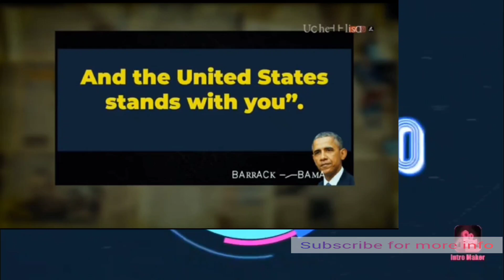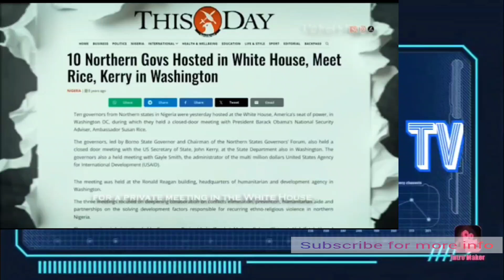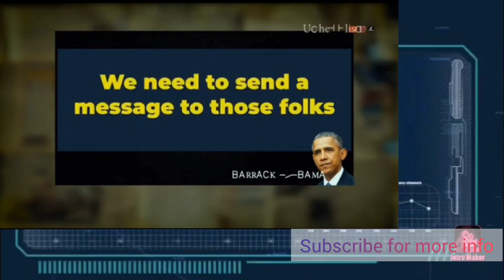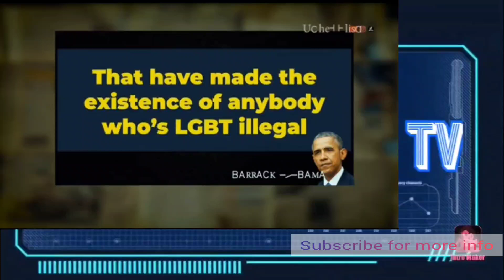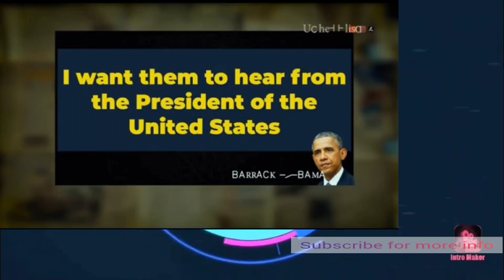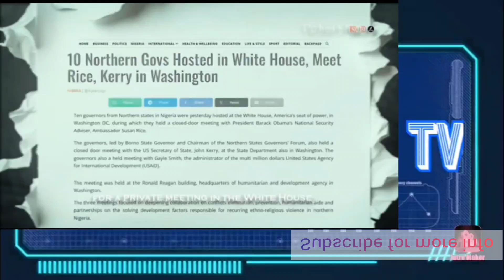How Tinubu and Obama are behind the hardship of Nigerians because of gay rights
Discover the reason behind the hardship people are facing in Nigeria because of gay right and the people behind it.